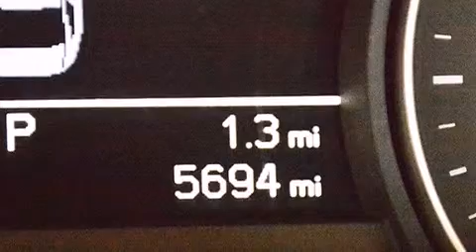Pre-Owned 2014 Audi A6 Fort Lauderdale FL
Haz clic aquí para ver el precio Hemos tenido el honor de servir a la zona de Lake Worth fl , le prometemos que su experiencia superará sus expectativas ! Year : 2014 Make : Audi Model : A6 Engine : Motor con 4-Cil de 2.0L Trans . : Transmisión Automática Millaje : 5,694 Stock : 73150 Offleaseonly.com 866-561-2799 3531 Lake Worth Rd Lake Worth , fl 33461